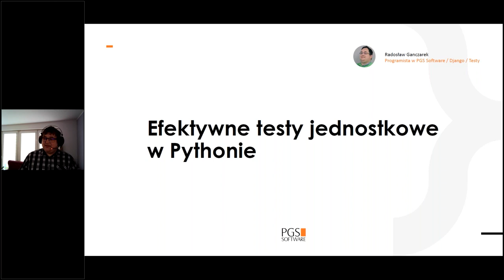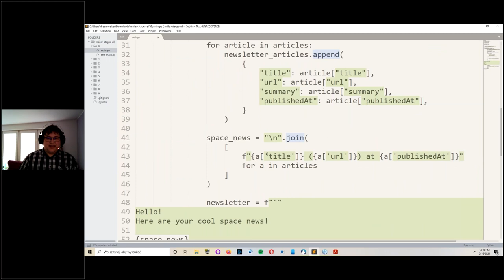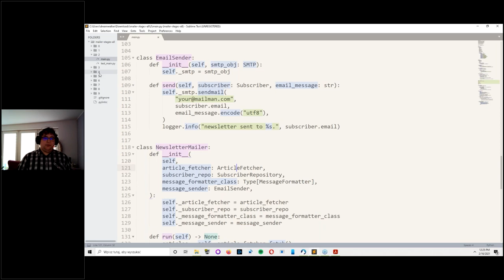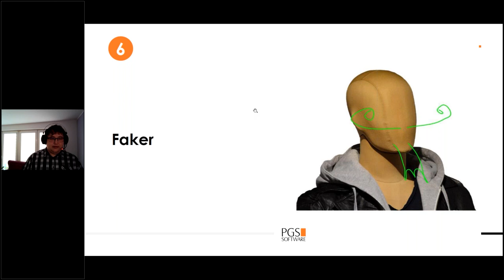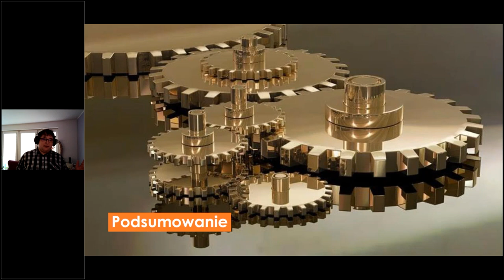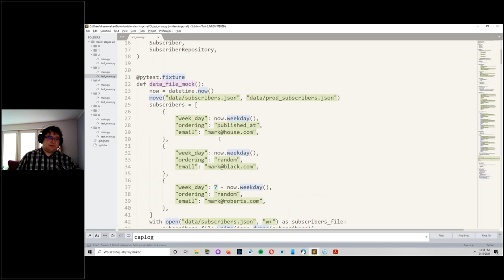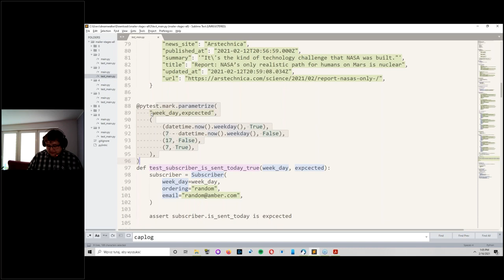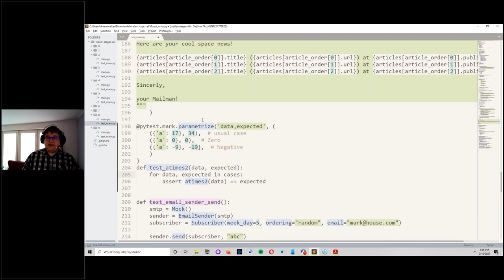Efektywne unit testy w Pythonie - zapis webinaru 16.02.2021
Radosław Ganczarek, developer z 10-letnim doświadczeniem powie Wam, co zrobić, aby Wasze testy jednostkowe były efektywne. Poznaj 10 sposobów na pisanie unit testów w Pytest.

👉 Jak sprawić, aby unit testy działały szybko i dokładnie?
👉 Jak pisać testowalny kod?
👉 Jakie narzędzia pomagają w pisaniu testów?

Dołącz do nas na Facebooku i LinkedIN i nie przegap kolejnych wydarzeń.